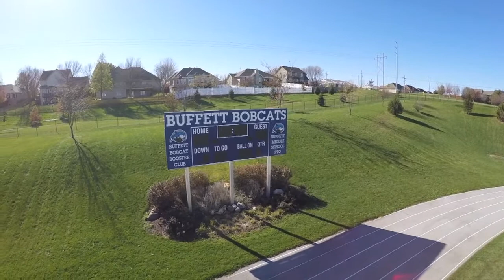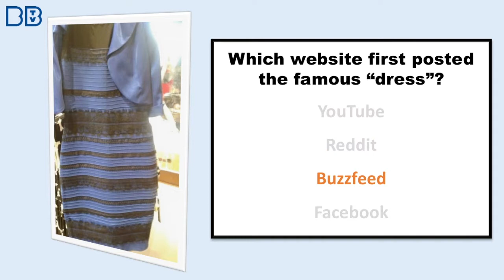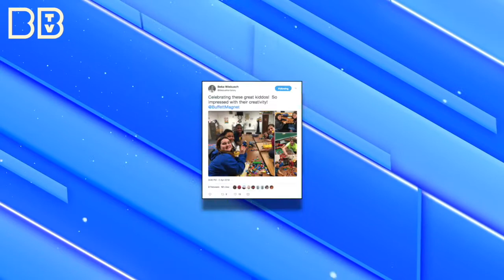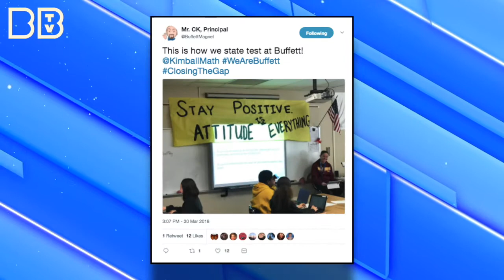April 10, 2018